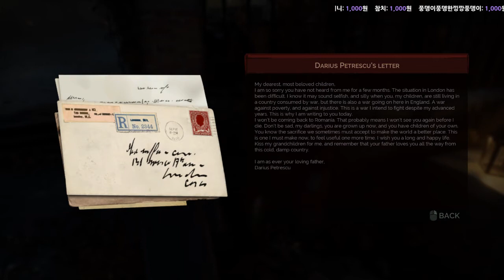[Vampyr]흡혈귀가 된 의사? 뱀파이어 (4)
'라이프 이즈 스트레인지' 개발사의 신작 'Vampyr'
영어의 압박감을 캐나다 킹이가 해결해드리겠습니다!!^-^b

생방송은 트위치에서! 팔로우 부탁드려요~